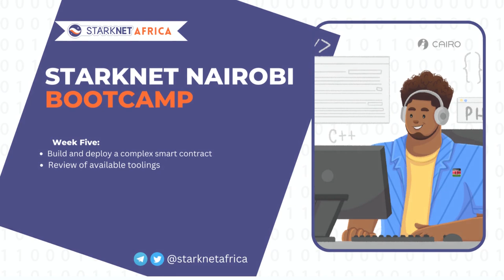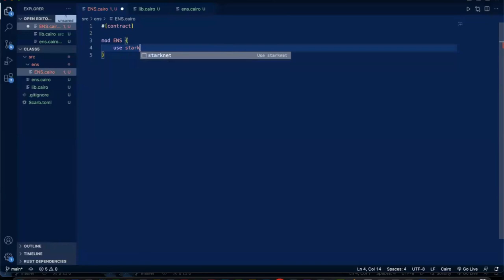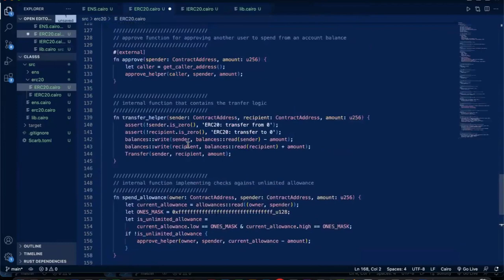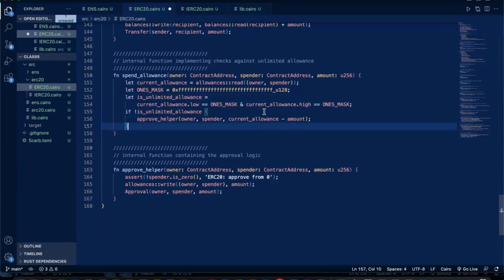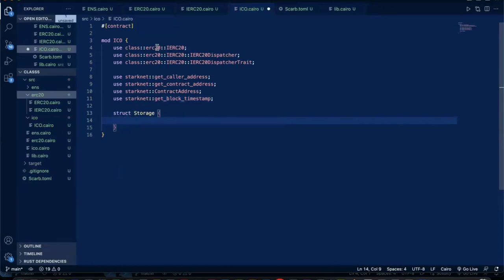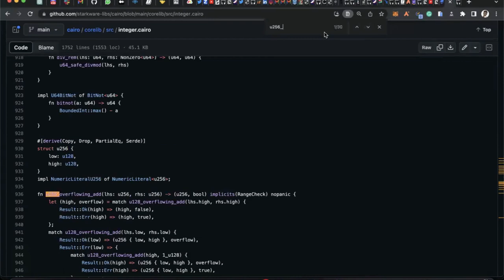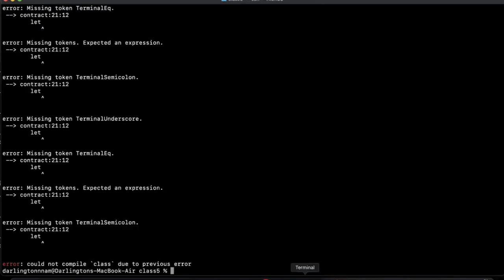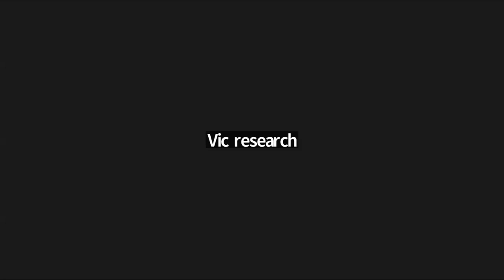Starknet Nairobi Bootcamp #5: Learn Cairo 1.0 by Practicing III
In the week five of our Starknet Nairobi Bootcamp we learnt how to 👇

- Build and deploy a complex smart contract
- and reviewed available toolings for Cairo 1.0